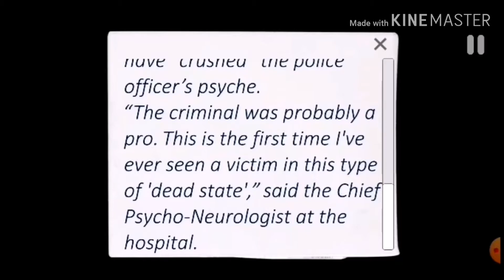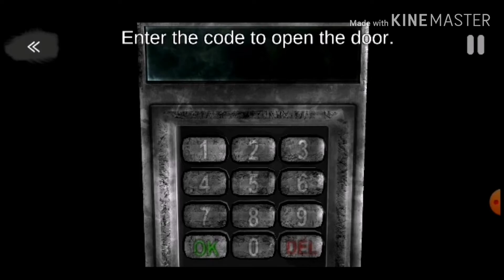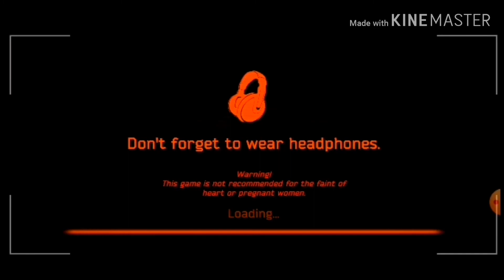TIME TO DIE... /Case animatronics - gameplay part #1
This is a horror game that involves scares so if you don't like scary games this may not be the game for you.

This is part #1 of a new series I'm starting called Animatronics. It is a survival horror game

Hope you guys enjoyed the video. If u liked it sub and like for more content.

MORE VIDS,

CHM